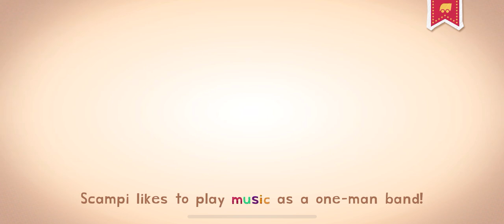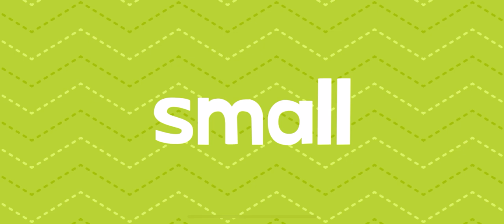ROLLER COASTER RIDES LEARNING WORDS WITH ENDLESS LEARNING